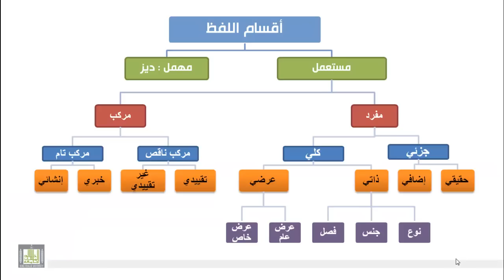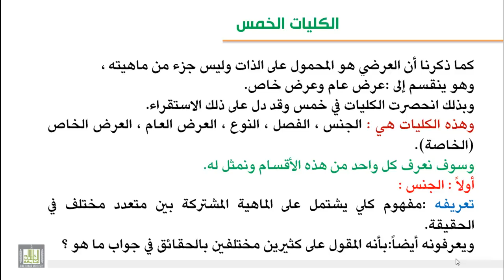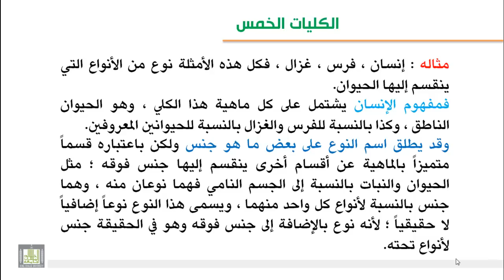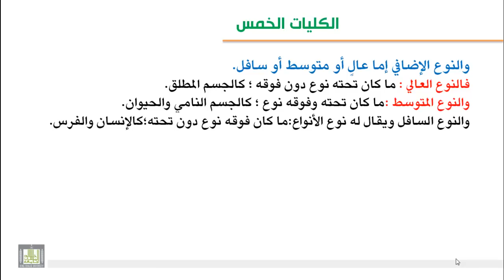الوحدة الخامسة : الكليات الخمس -1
الكليات الخمس ، الجنس ، النوع